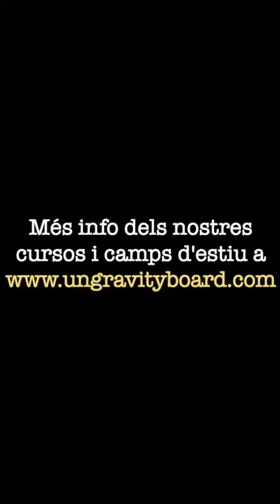Tutorial BUNNY HOP Ungravity Scooter Camps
Our coacher Damià Araujo brings you HOW TO DO a BUNNY HOP, the first trick you have to learn in scootering and explains the movements and recommendations to help you getting it! Hope you like it mates!